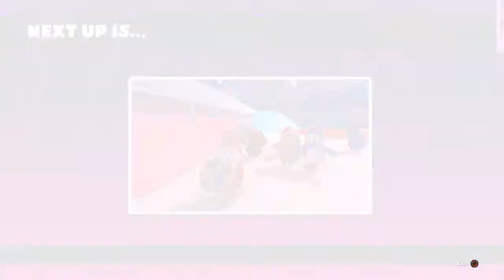Fall Guys: Ultimate Knockout Win #62